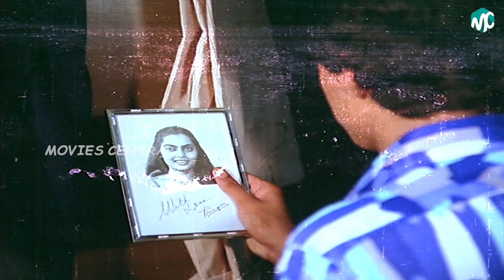Silk Silk Silk Full Movie Part 2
Silk Silk Silk is a 1983 Tamil-language Indian feature film directed by Y.V.Gopikrishnan, starring Bhanuchander, Smitha and Raghuvaran in lead roles.
Directed by Y.V.Gopikrishnan
Produced by Y.V.Gopikrishnan
Starring Bhanuchander
Smitha
Raghuvaran
Language Tamil